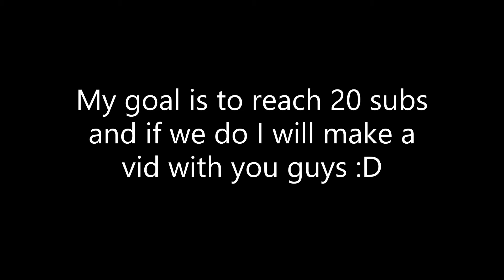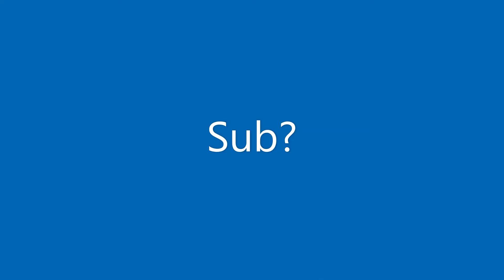Funky Friday gameplay #4 Battling with fans! :D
Hope you guys enjoy btw shoutout to everybody who was in this vid!
The original video was 17 minutes long so I took out a entire part since I can't upload videos that are over 15 minutes long since I anit a verified channel so I hope you guys don't mind from the taken out part!